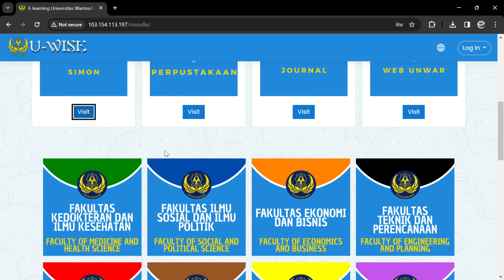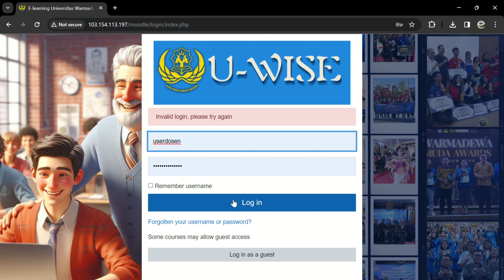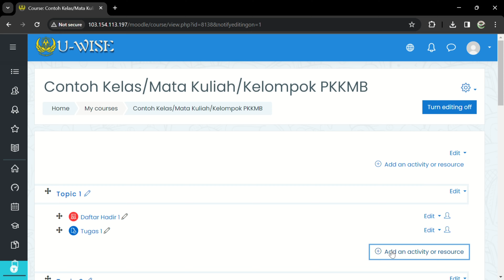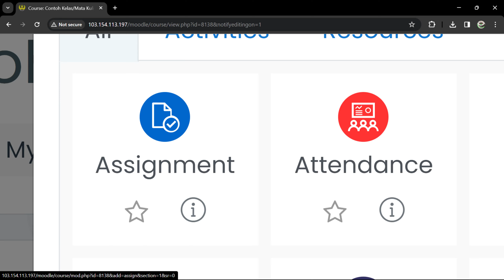Video Panduan U Wise Tahun 2024